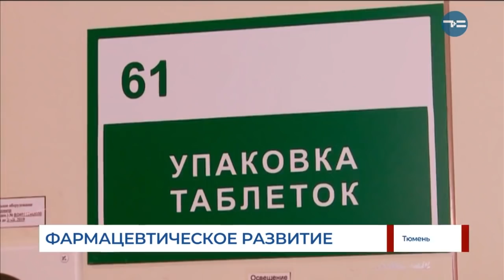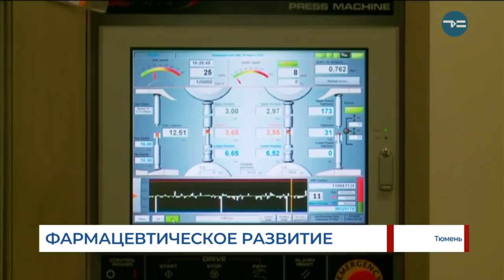Фармацевтическое развитие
В этом году в Тюмени начнётся новая фаза развития компании «Фармасинтез». Детали обсудили 1 февраля губернатор Александр Моор и руководство предприятия. Планы грандиозные. Скоро в регионе запустят проект по производству гормональных препаратов. Завод будет крупнейшим в Европе, а лекарства - значительно дешевле, чем на Западе.